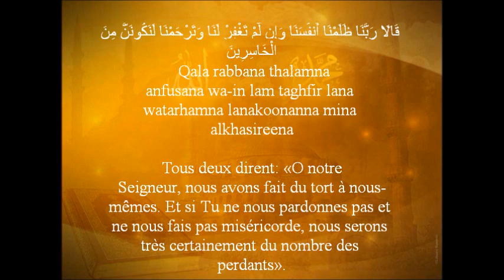Dua pour se repentir : du prophet Adam (AS)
Assalamualekum

Ceci est un beau Dua que Allah(SWT) a appris a son servant et prophet Adam lorsqu'il et son epouse Hawwah ont mange de l'arbre interdit. Allah (swt) les a pardonne leur peches.
 "Puis Adam reçut de son Seigneur des paroles, et Allah agréa son repentir car c'est Lui certes, le Repentant, le Miséricordieux." 2:37